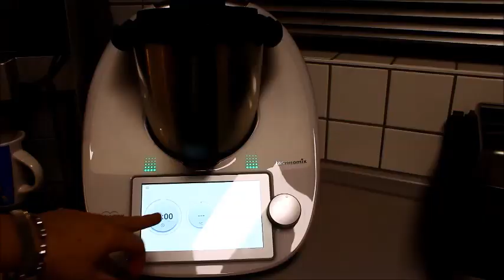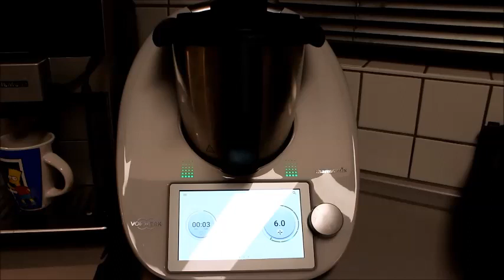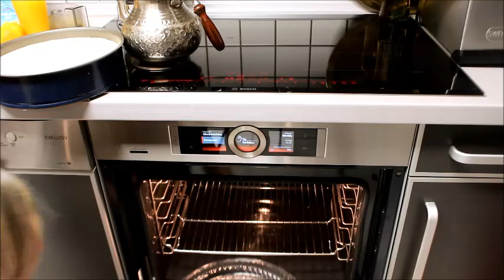👩🏼‍🍳💫 KIŞ GÜNEŞİ, İÇİNİZİ ISITACAK EFSANE LEZZET PORTAKALLI CHEESECAKE Nurmutfagi NurGüL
👩🏼‍🍳💫 KIŞ GÜNEŞİ, SOĞUK KIŞ AYLARDA İÇİNİZİ ISITACAK EFSANE LEZZET CHEESECAKE Nurmutfagi NurGüL

Malzemeler

1 paket bisküvi (200gr)

80 gr tereyağ

Cizkek kremasi

500 gr Quark ( süzme yogurt )

3 yumurta

1 bardak seker ( 250ml bardak ile )

250 gr kaymak mascarpone ( krempeynir labne )

1,5 yemek kasigi un 1,5 yemek kasigi nisasta

1 paket vanilya

1 kutu krema ( 200 ml )

Portakal Sosu icin

1 su bardak taze sıkılmış portakal suyu ( 5 portakal)

1 -2 kaşık seker

1 paket tartjölesi ( alternatif nisasta ) 1 tepeleme yemek kasigi nisasta

Üzerini süslemek için
Portakal dilimi
Antep fıstığı
Altın çilek isteğe bağlı